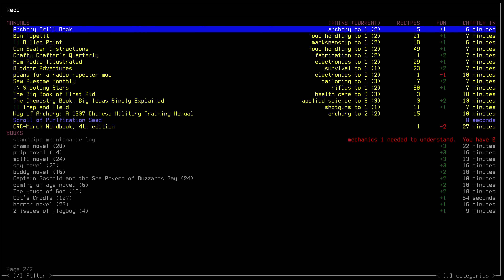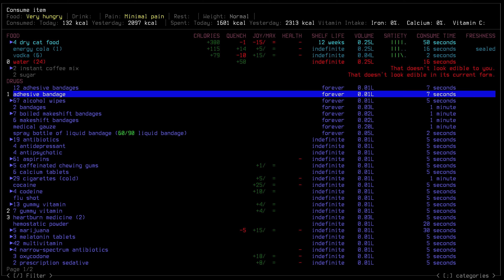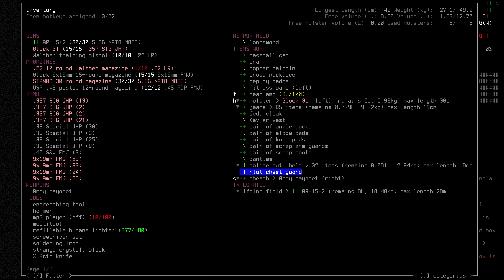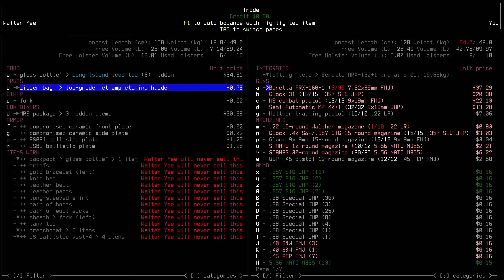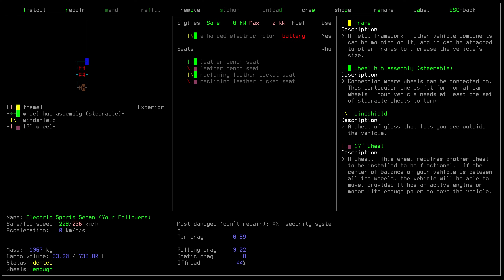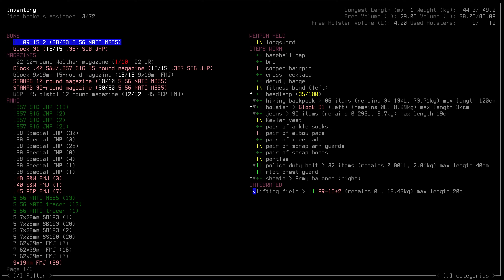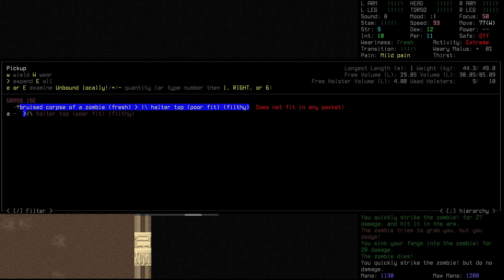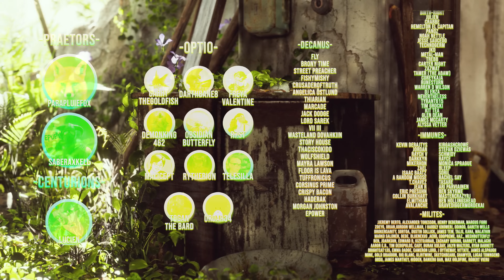Cataclysm: Dark Days Ahead "Dusk" | S3 Ep 25 "The Mutants"